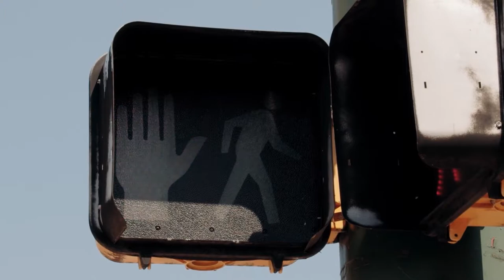How I Changed My Mindset With These 4 Shifts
In this video, I share 4 tips about how I changed my mindset by shifting my thoughts and experiences throughout my life